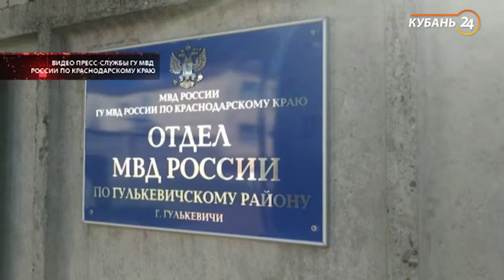25.09.20 «На стороне закона»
Свежие новости о происшествиях, актуальная информация для жителей Кубани, советы и рекомендации, как не оказаться жертвой злоумышленников.